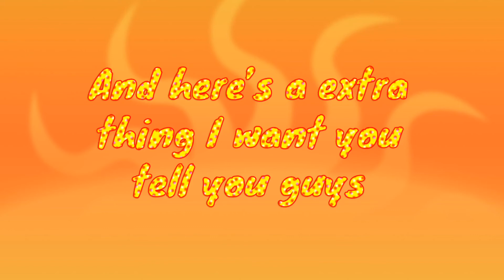I finally got to make YTPs again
So here’s some good news on my iPad KineMaster will not let me layer any videos on my YTP and now I can layer videos now so enjoy